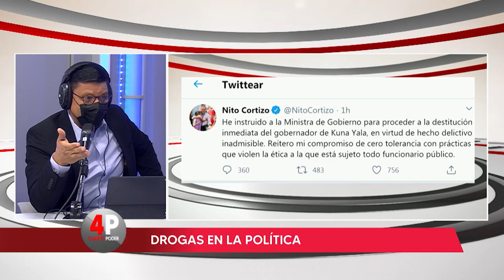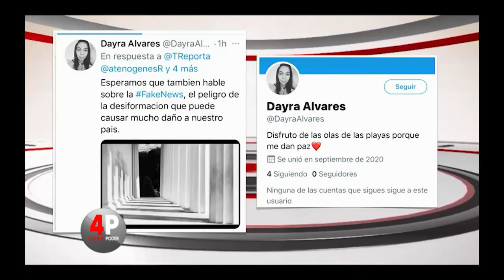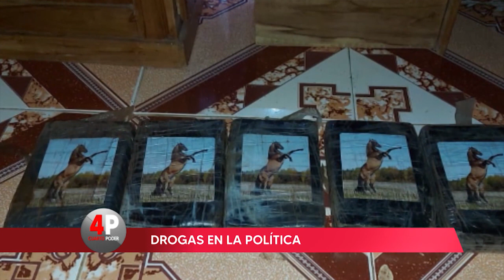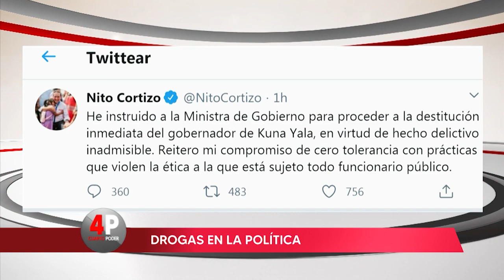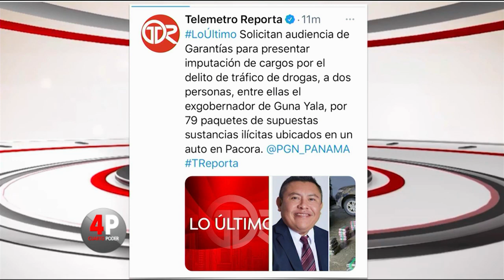Cuarto Poder: 16 de septiembre de 2020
Temas sobre el crimen organizado, narcotráfico, la política y la aprehensión del gobernador de Guna Yala con 79 paquetes de droga, fueron analizados en Cuarto Poder.